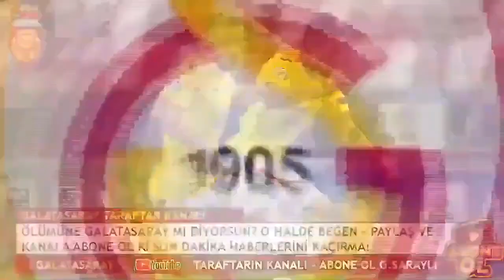Galatasaray Milli Yıldızı Kiraladı! Transferde Mutlu Son!